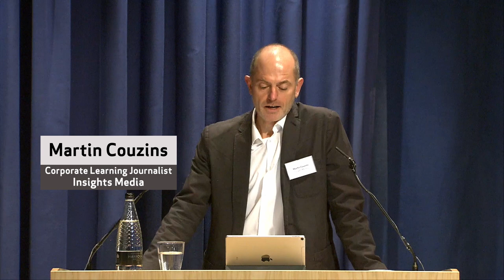The impact of apprenticeships in the workplace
Are you interested in measuring the success of your apprenticeship programme and looking for ways to demonstrate its value? This event gives attendees the opportunity to gain insights from an expert panel of learning and development professionals who are passionate about apprenticeships and the impact they make in the workplace.

With “Look Beyond” being the theme of the upcoming National Apprenticeship Week, our panel will look at how employers are looking beyond traditional hiring routes and harnessing the power of apprenticeships to build a diverse and skilled workforce.

You will hear about quantitative and qualitative research and experiences from organisations such as DHL, Pearson, Public Health England, Unilever, Health Education England and The Open University.

The discussion will cover:

- Measuring impacts on individual apprentices
- How to measure impacts on the business
- How apprenticeships can diversify the workforce
- Demonstrating the value of apprenticeship programmes

The Open University has offered higher and degree apprenticeships since 2016 and delivers apprenticeships to over 550 employers across a wide range of sectors. We look forward to you joining us for what promises to be an interesting and informative discussion.

Panel:

Viren Patel
Director, Business Development Unit
The Open University

Dave Oxley
Apprenticeship Programme Manager
DHL UK

Anne Ashworth
Head of Employee Apprenticeships
Pearson

Sarah Farley
Future Career Lead and former apprentice
Unilever

Lucy Hunte
National Programme Manager – Apprenticeships
Health Education England

Kate Kelly
Learning and Development Manager
Public Health England

Chair
Martin Couzins
Corporate Learning Journalist